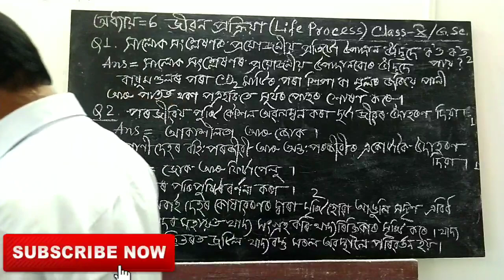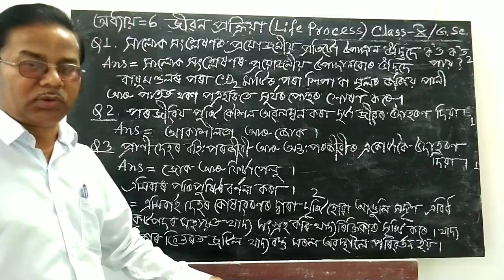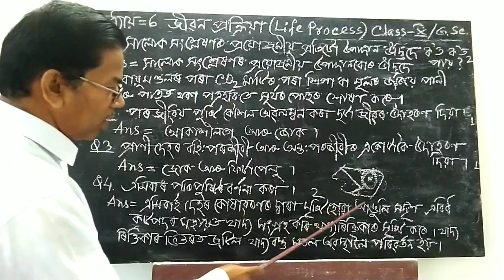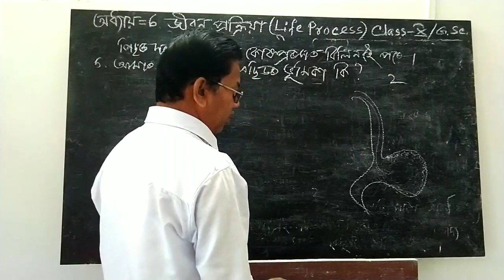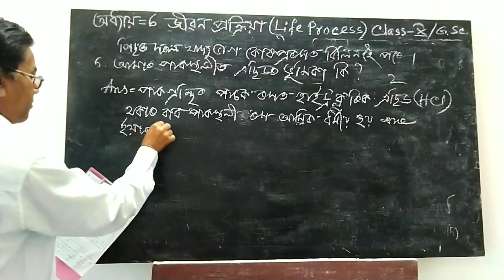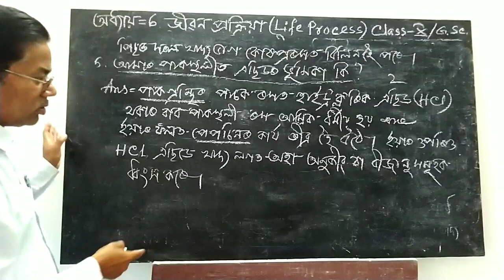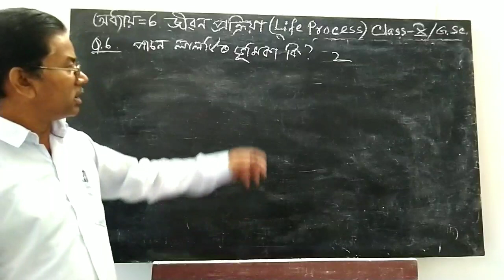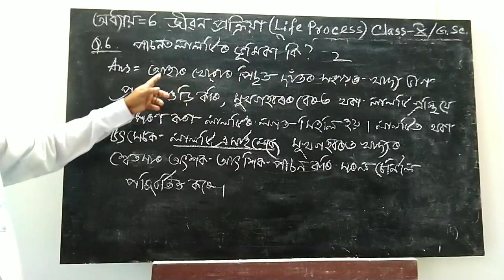QUESTIONS SOLVE | CHAPTER 6 LIFE PROCESSES PART 3 | GENERAL SCIENCE FOR CLASS 10 | ASSAMESE MEDIUM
Made by Niranjan Debnath.

For all other chapters of G. Maths, G. Science go throughly to my channel.

Thanks. God bless you to all.